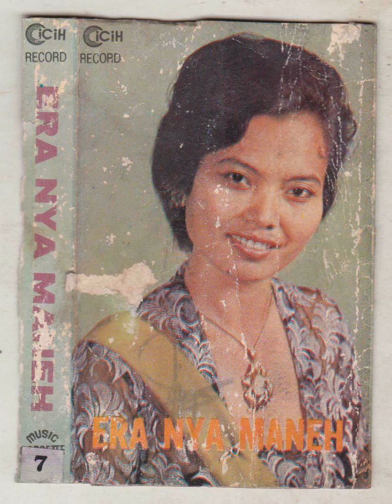Djudju Djumiati & Mitra Kamuning Group - Dakocan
A kliningan song from Djudju Djumiati & Mitra Kamuning Group